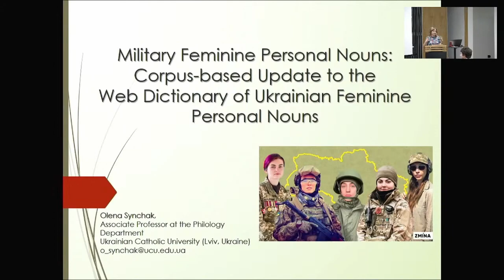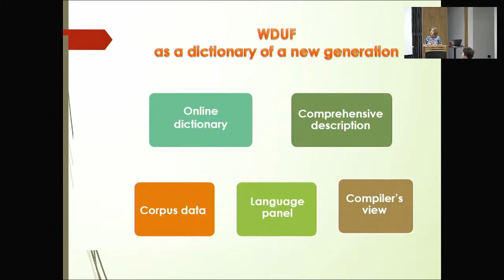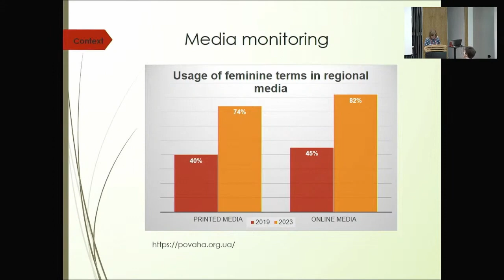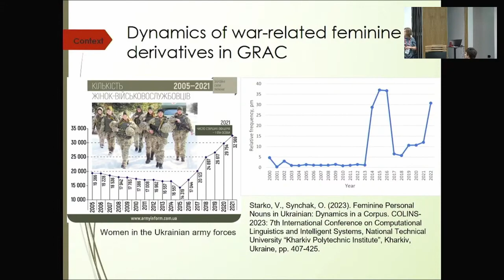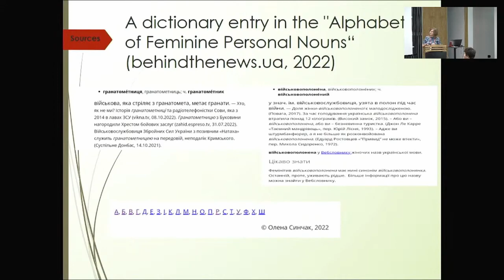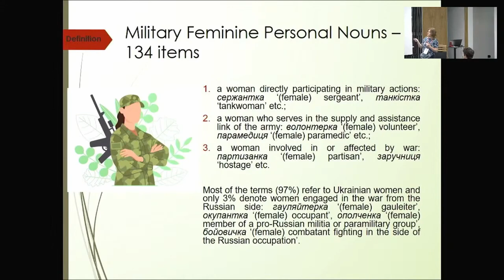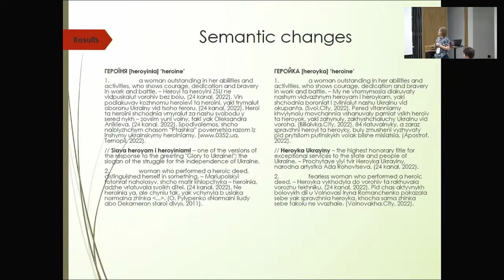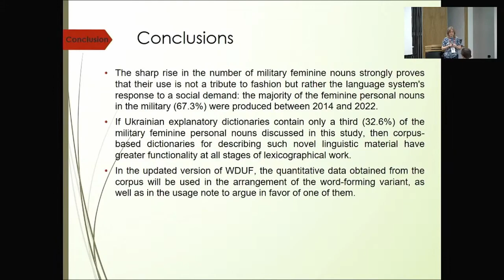Olena Synchak: Military Feminine Personal Nouns: Corpus-based Update to the Web Dictionary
Title: Military Feminine Personal Nouns: Corpus-based Update to the Web
Dictionary of Ukrainian Feminine Personal Nouns
Author: Olena Synchak
Day 1, room Large 2, block 2: Dictionaries and lexical databases